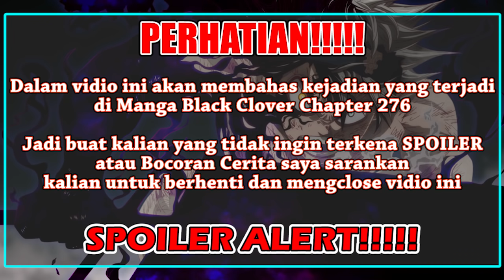Yuno Jadi Dewa Angin? Wujud Baru Yuno [Black Clover 276] Yuno Berhasil Kalahkan Zenon? Yuno Vs Zenon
Terimakasih banyak buat kalian yang telah meluangkan waktu untuk menonton vidio saya yang berjudul "Yuno Jadi Dewa Angin? Wujud Baru Yuno [Black Clover 276] Yuno Berhasil Kalahkan Zenon? Yuno Vs Zenon"

Opening : DOCTOR VOX - Frontier
California